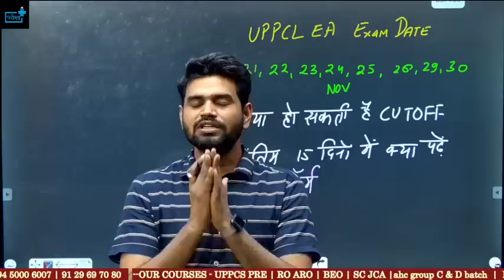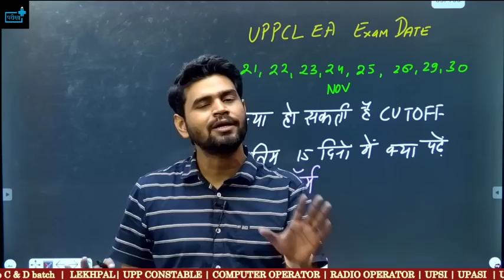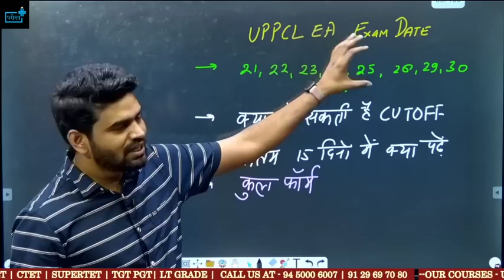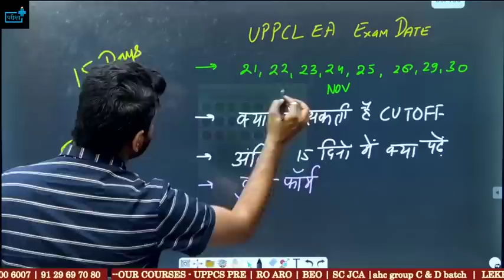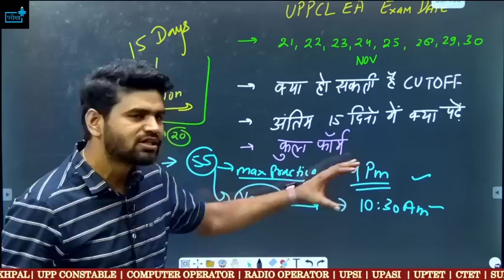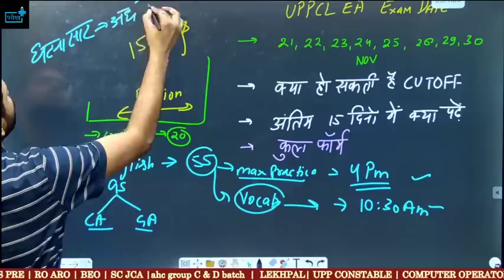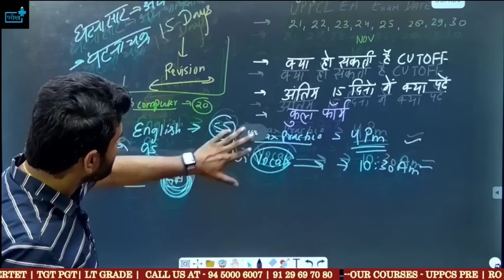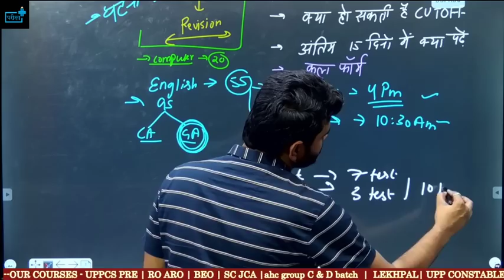UPPCL Executive Assistant Exam Date ? 15 Day Best Strategy? क्या पढ़ें ? कहा से पढ़ें